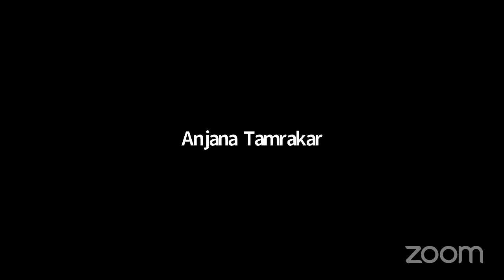WDB_745 : Chat with Baruna Baidhya [Host -Sylvia Razopadhyay]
Guest: नेवाः स्यनामि दबुया नायः वरूण वैद्य